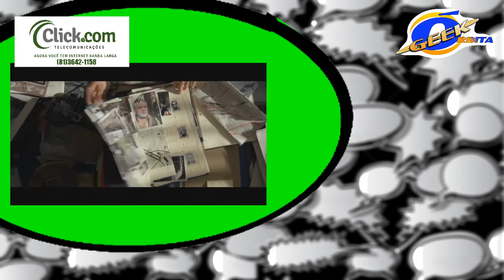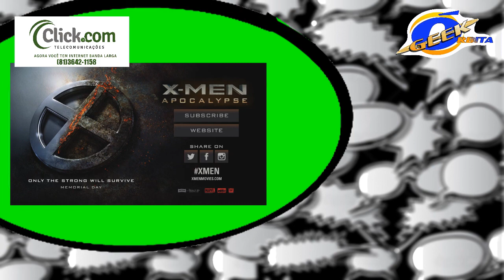TRAILER X-MEN APOCALYPSE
O APOCALYPSE ESTÁ CHEGANDO EM 2016
E JÁ CONSEGUI TIRAR ALGUMAS DUVIDAS. MAS SERÁ?